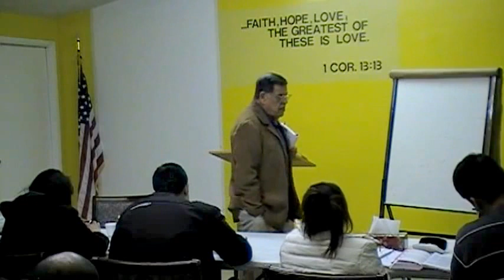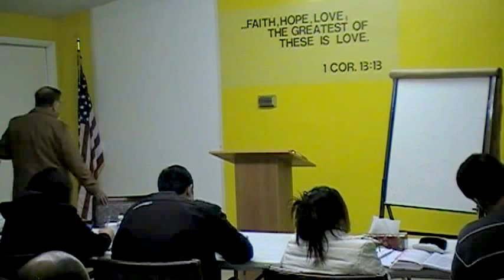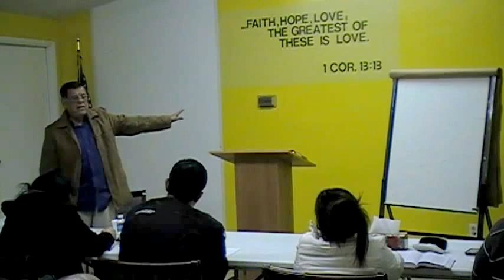Carlambs31b-1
Shared at Sun Valley Foursquare Church. In Association with Los Angeles Ministerial Bible School. (LAMBS) an extension of Angelus Bible Institute. Sun Valley, California.